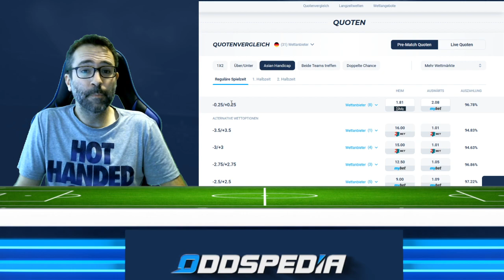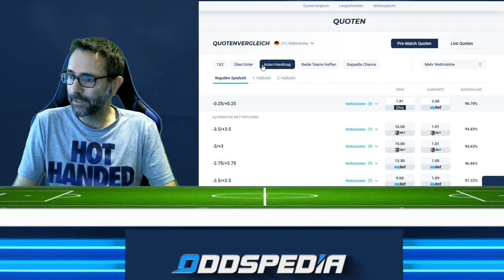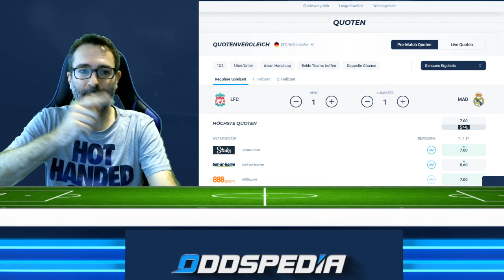CHAMPIONS LEAGUE FINALE 2022 ⚽️🏆 FC Liverpool vs. Real Madrid! [TIPPS und Prognose!] ⚽️🏆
Im Champions League Finale 2022 stehen sich der FC Liverpool und Real Madrid gegenüber! Wer wird sich am Ende durchsetzen und die Champions League 2022 gewinnen? In diesem Video erfahrt ihr unsere Tipps und Prognose!